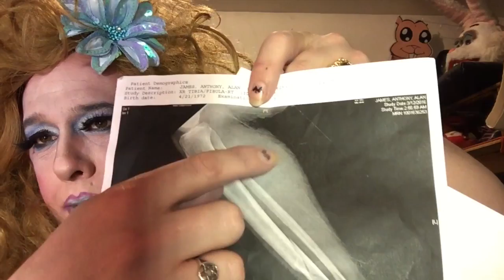Freckles Riverside RuPauls Drag race season 9 audition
IT was kind of a joke seeing as I had a broken leg...but I still did it. Did you?